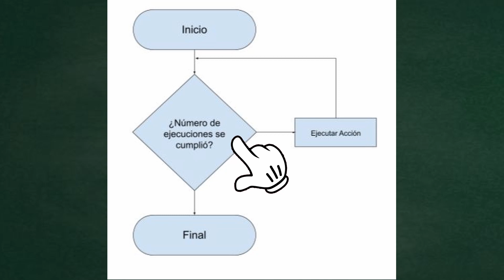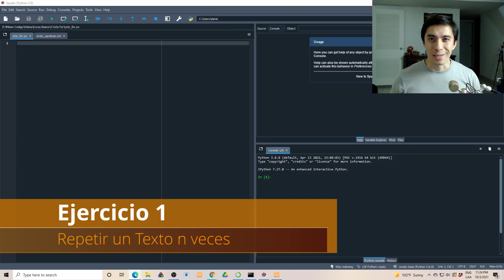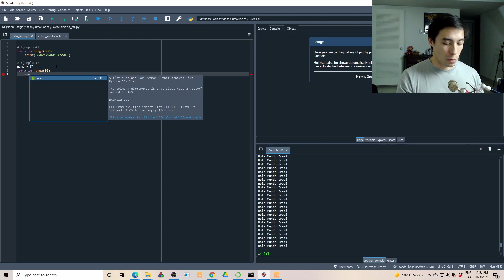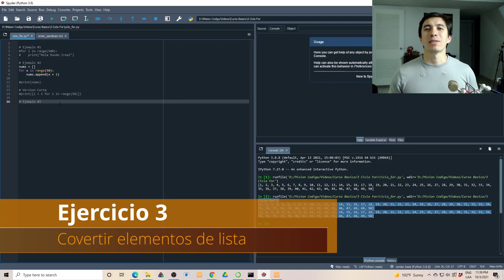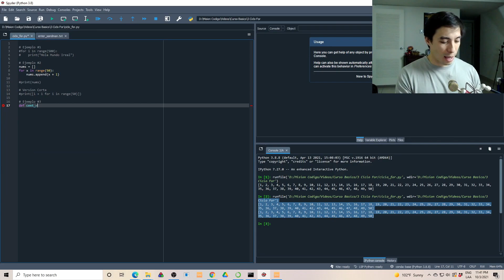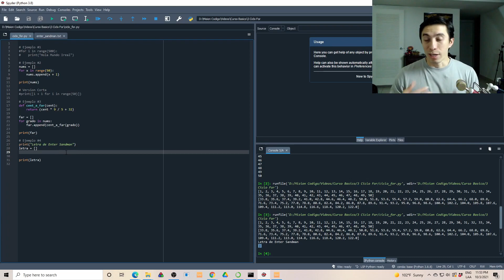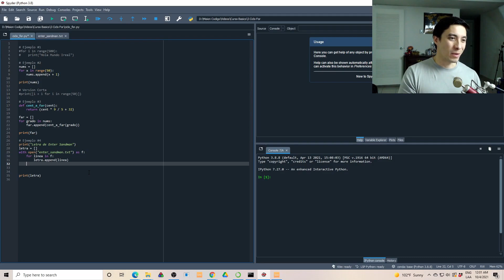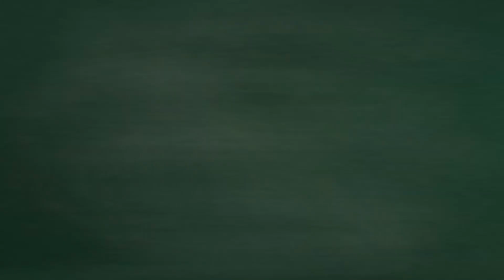Todo lo que necesitas saber del Ciclo FOR con ejemplos y ejercicios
Este es el video 4 en la serie de "Aprende a programar desde cero con python".
En este video estare cubriendo todo lo que necesitas saber sobre los ciclos for en python. También son conocidos como bucles o loops en ingles.
La teoria y los ejemplos que veremos te servir´án para cualquier lenguaje de programación que quieras usar. De hecho es por eso que estoy cubriendolos en
este video de bases porque en realidad te sirve para cualquier lenguaje de programación.
El ciclo es uno de los elementos principales de la programación. Entenderlo y saber como usarlo es de los primeros pasos en desarrollar una mente de programador

En el video vemos que es un ciclo, para que sirve, porque es útil y todas las ventajas de usarlos. Además estaremos viendo ejemplos de como resolver problemas de la vida
diaria usando ciclos y finalmente 4 ejercicios prácticos en python donde resolvemos el rpoblema usando loops.

Revisa los capitulos en el video para brincar a la parte que quieras ver o repasar

Capítulos:
0:00 Curso basico, aprende a programar desde cero
0:40 Que son los Ciclos, Bucles o Loops
1:46 Ejemplos de Ciclos For
3:11 Escribir texto muchas veces
5:43 Hacer lista con números
9:41 Ejecutar Funcion en elementos de una lista
13:40 Leer un archivo de texto
19:23 Ejercicio de ciclo For

Y lo haremos con proyectos muy interesantes y divertidos.

Si compras algo de Amazon usando estos links recibo una comisión (mismo costo para ti)
Tiene todo el equipo que uso para programar, hacer streams y videos